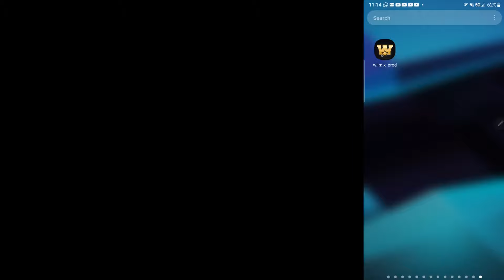ti goute baiser de judas part 75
Ma Vie se yon Istwa Reyel ke LANMOU AYITI ap fe nou viv. Abone ak chanel la paske se la nap lage tout Episode yo Pa rate okenn Episode nan feyton sa paske Feyton an gen anpil Leson moral ladanl. Siw poko konprann feyton an gadel depi nan  Episode sa wap konprann

LANMOU AYITI se #1 Media Kap supote fanm nan HMI la ak sinema ayisyen an